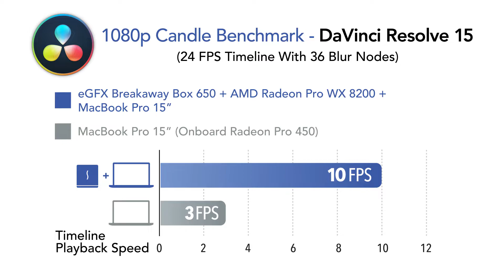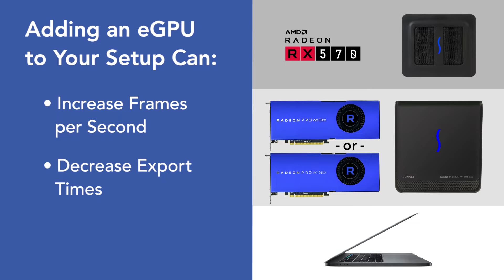What Can an eGPU Do for Your MacBook Pro?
Curious to know what an eGPU can do for your MacBook Pro? Find out how adding a Sonnet eGFX Breakaway Box or eGFX Puck can help your Apps dramatically increase playback performance, decrease export times, accelerate rendering, and more. Turn your MacBook Pro into a true graphics workstation!